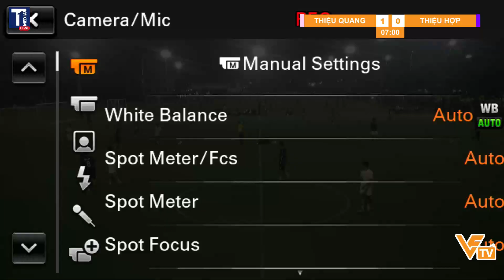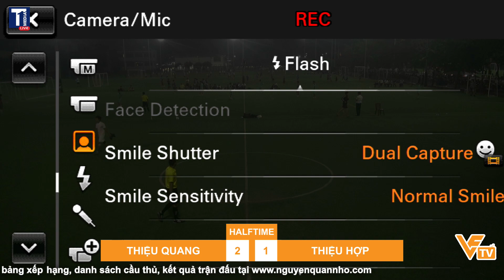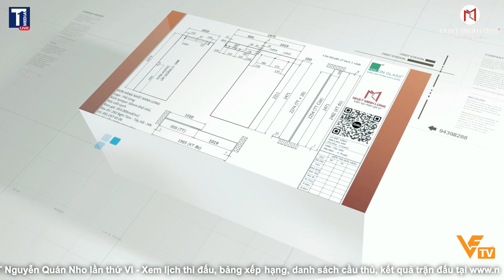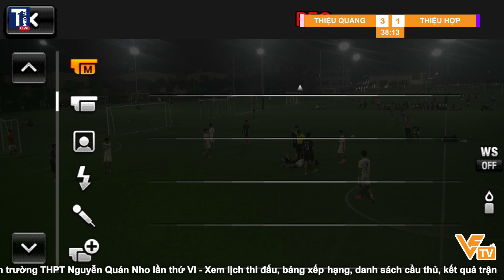FULLMATCH THIỆU QUANG VS THIỆU HỢP | GIẢI BÓNG ĐÁ CỰU HS TRƯỜNG THPT NGUYỄN QUÁN NHO LẦN THỨ VI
FULLMATCH FC THIỆU QUANG VS FC THIỆU HỢP
🏆 GIẢI BÓNG ĐÁ CỰU HỌC SINH TRƯỜNG THPT NGUYỄN QUÁN NHO LẦN THỨ VI
🏟 Sân bóng THÀNH CÔNG - THANH TRÌ - HÀ NỘI
🎤 HỒNG QUÂN 🎥 HỒNG SƠN 💻 HƯNG NGUYỄN
🎥 Vietnam Football TV - VFTV